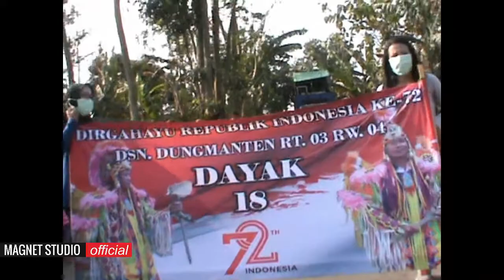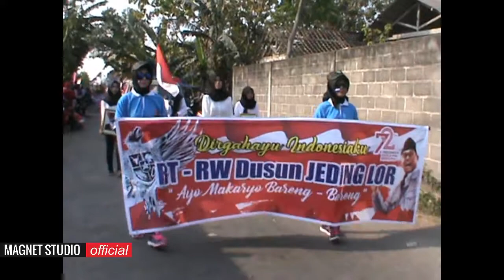karnaval desa aryojeding terbaru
KARNAVAL TERBARU DS ARYOJEDING , TULUNGAGUNG